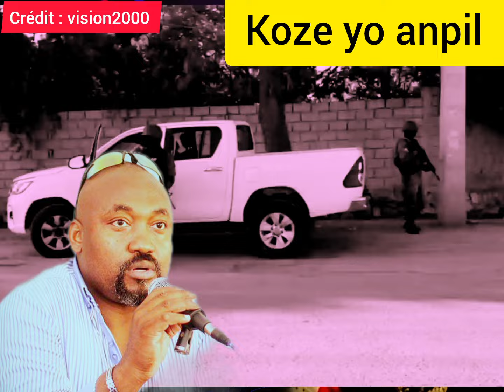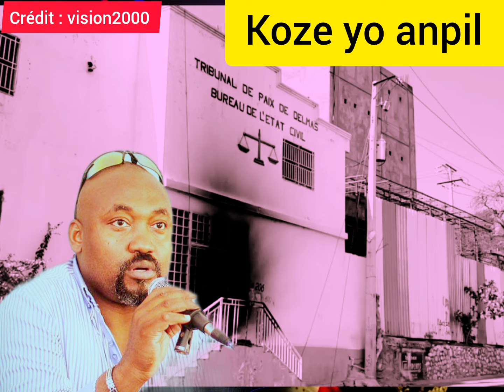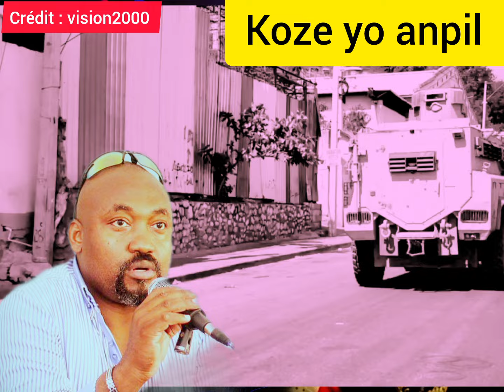🆘️Valery numa pale koze a😱 yo pran vitelòm?..tout dada vitelòm nan lari...babekyou mawon yo di li...